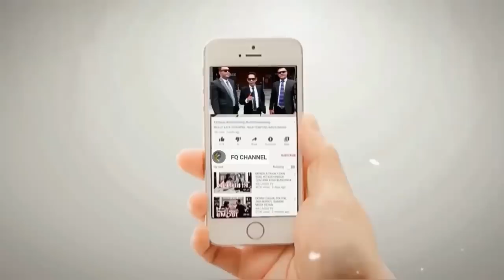KAKEK INI NG4MUK KEPADA BAHAR SMITH, GARA-GARA ANJ!NK DAN BAB!